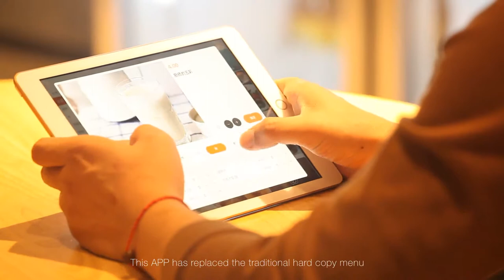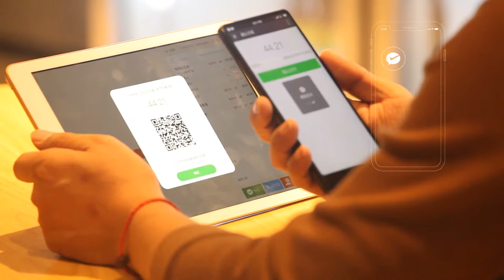eServe Electronic Menu for Customer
We know every customer has their own tempo, that's why we have created eMenu eServe for this purpose. Waiter or waitress can now provide better service to customer, as our AI system has cut down 50% of labor intense into better service quality.Even banks can't offer you instant 50% return of investment, but eMenu can!